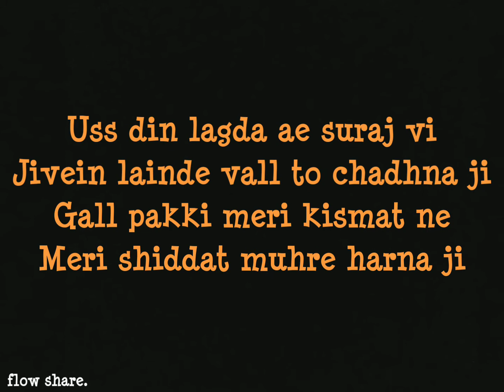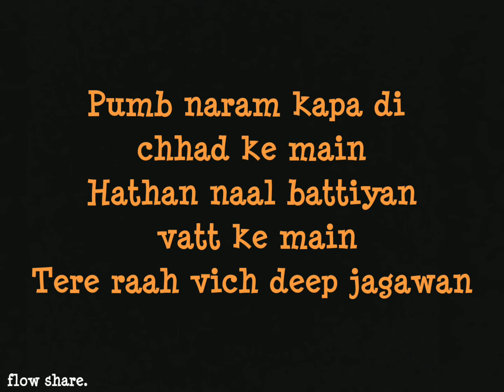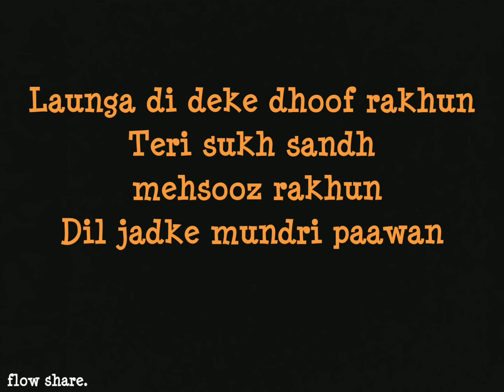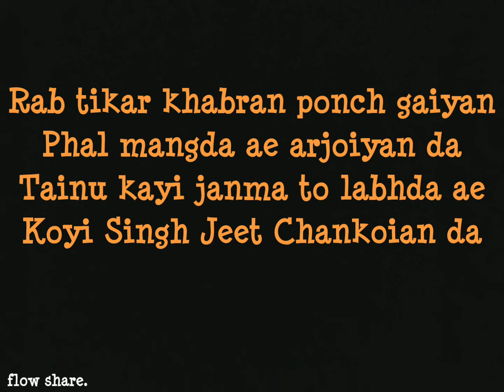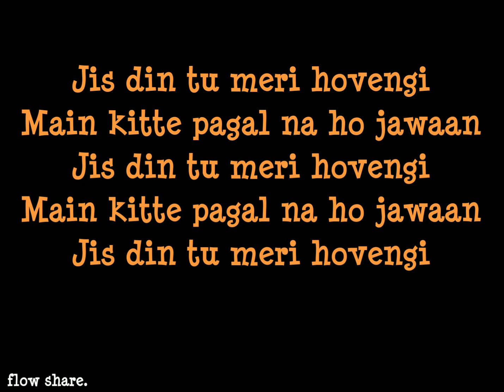Pagal - Gurnaam Bhullar । full song lyrical video । trending2020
Pagal - Gurnaam Bhullar.

Punjabi song

Trending 2020

Latest released.

I'm on Instagram as @flowshare09. Install the app to follow my photos and videos.

 Follow me on bolo indya for short status lyrical trending videos

Comment for your choice lyrical song videos.